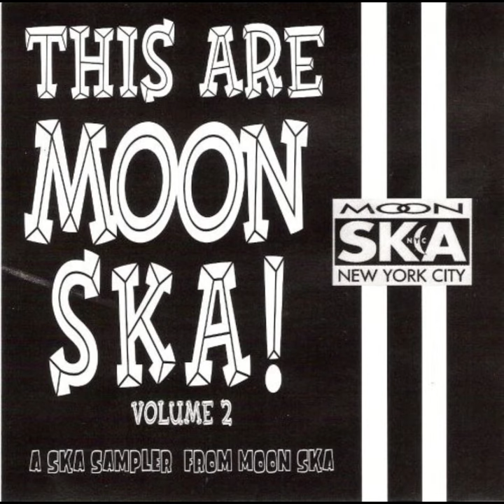04 - Japanese Robot ‐Skavoovie $ the Epitones -This Are Moon Ska, Vol. 2#newyork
This Are Moon Ska Vol. 2 es un álbum recopilatorio de ska lanzado en 1997 por el sello Moon Ska, especializado en este género musical. El álbum contiene 22 canciones de diferentes bandas de ska de Nueva York, como The Toasters, The Scofflaws, The Slackers, Mephiskapheles, The Insteps, The NY Ska Jazz Ensemble, entre otras. El disco muestra la diversidad y la calidad de la escena ska neoyorquina, que combina influencias del reggae, el jazz, el rock, el punk y el soul. El álbum fue editado en Japón por Tachyon International con el subtítulo NY Beat, y en Estados Unidos por Moon Ska con el título New York Beat Volume  Breaking And Entering. El álbum recibió buenas críticas de los fanáticos y los medios especializados, que lo consideraron una muestra representativa del ska moderno. This Are Moon Ska Vol. 2 es un álbum imprescindible para los amantes del ska y la música urbana. Skamados ska-h es una banda de música ska originaria de Miranda de Ebro, una ciudad de la provincia de Burgos, en España. La banda se formó en el año 1998 y desde entonces ha estado activa en la escena musical, tanto local como nacional. Su estilo se caracteriza por fusionar el ska tradicional con otros géneros como el reggae, el rock, el punk y el rap. Sus letras hablan de temas sociales, políticos y personales, con un tono crítico y reivindicativo.